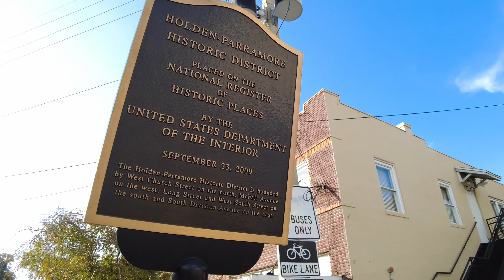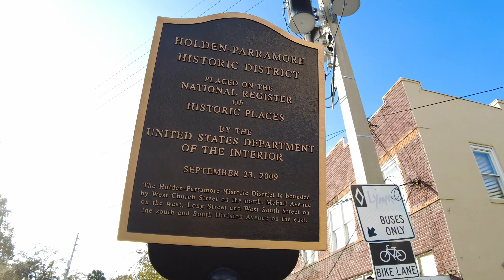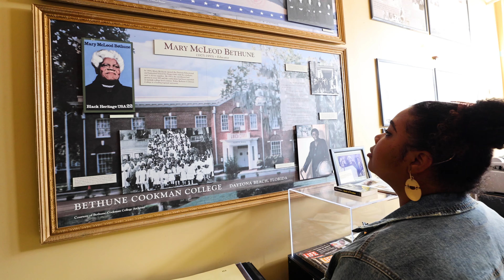A Day of Historical Vibes & Black Pride | Wells'Built Museum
In the second of a two-part series exploring Orlando’s influential African American presence, Instagram influencer Katrina Dandridge visits downtown Orlando’s Wells’Built Museum of African American History and Culture with Florida state Rep. Geraldine Thompson.

About Visit Orlando: Visit Orlando, The Official Tourism Association®, represents the most visited destination in the United States, with a presence in more than a dozen countries around the world. Visit Orlando, together with its nearly 900 member organizations, represents the area's leading industry.